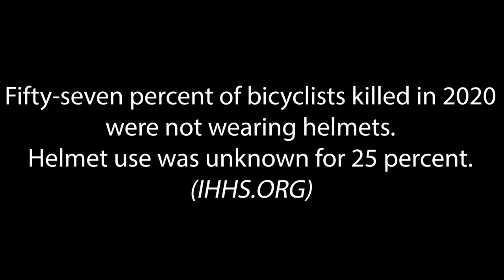2022-2023 Broadcast PSA: Helmet Safety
This Public Service Announcement was shot, produced, and edited by seniors Evan Ostdiek and Kavan Splittgerber.